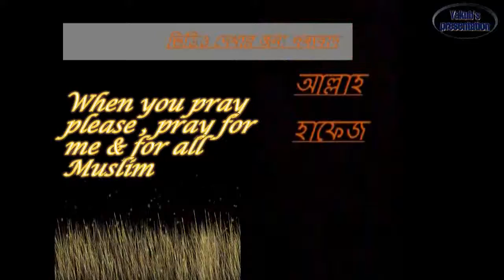আল্লাহ তুমি অপরূপ Bangla Islamic song hamd